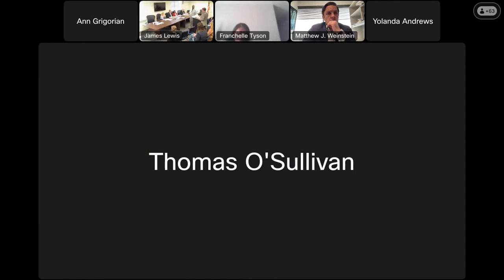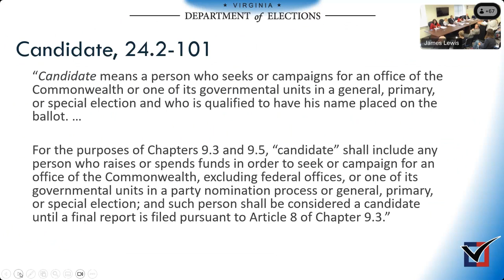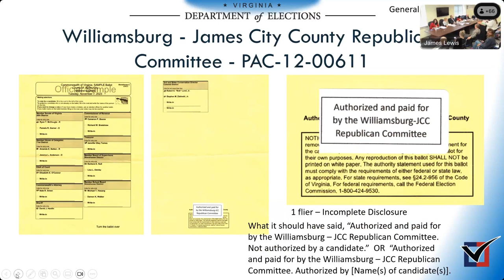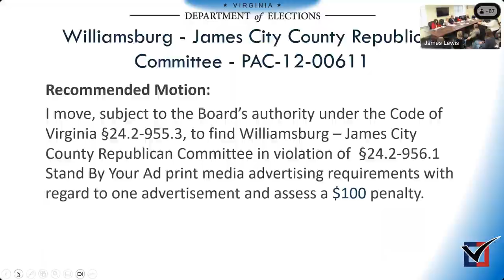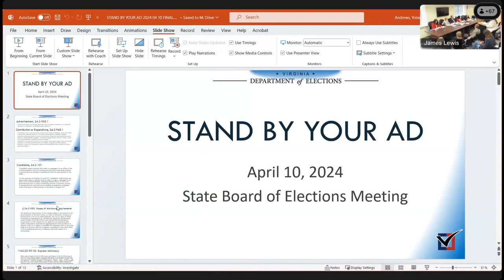April 10, 2024 State Board of Elections Meeting